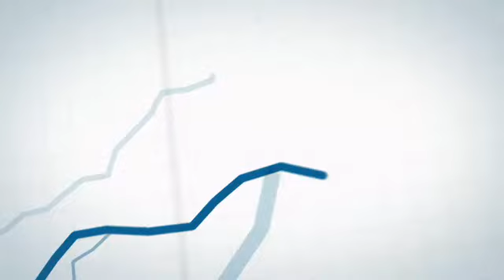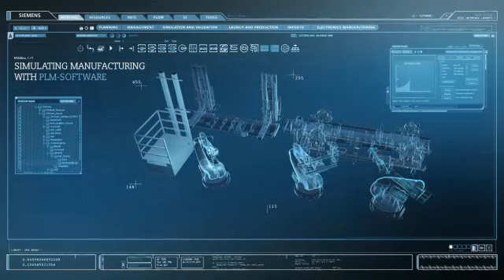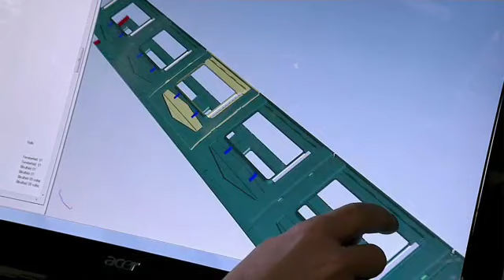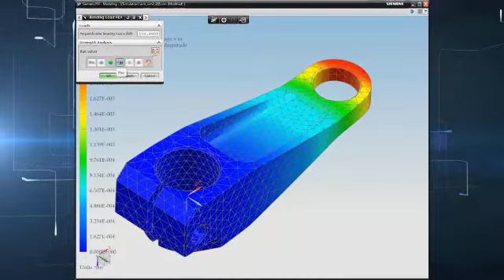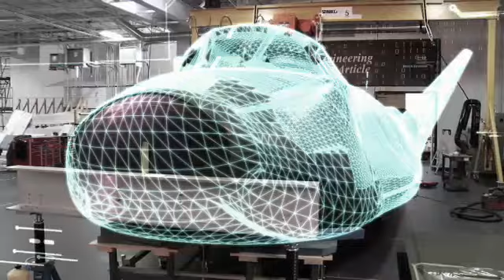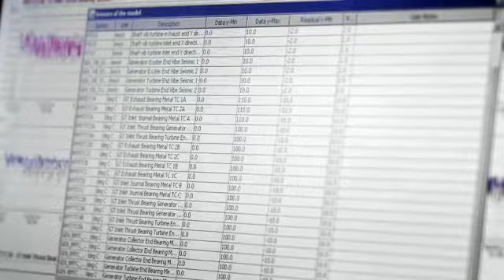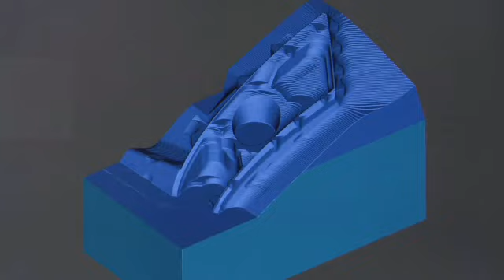Siemens Smart Innovation Platform - Analyst Review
CIMdata President Peter Bilello discusses the new realities of Siemens Smart Innovation Portfolio and explains what companies need to succeed in rapidly changing industries.